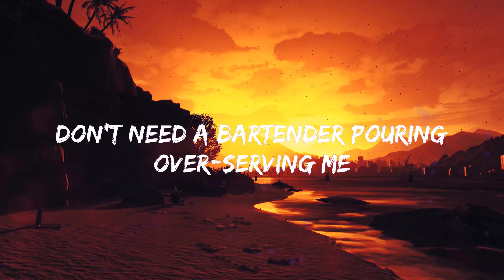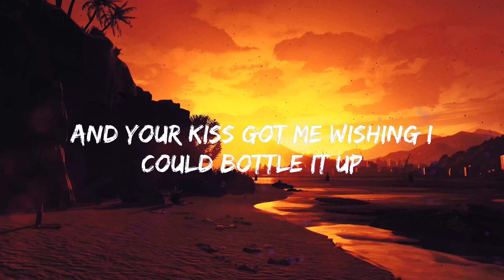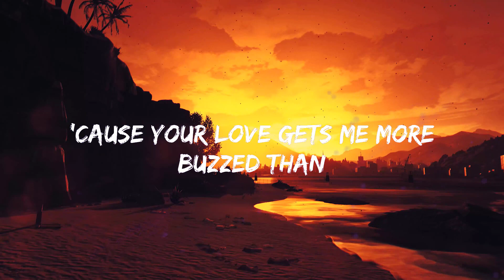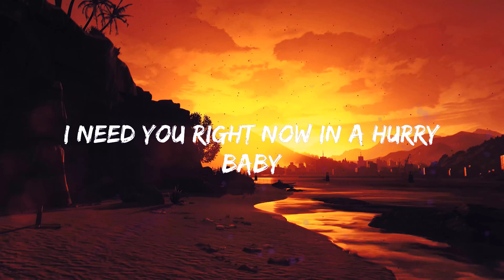Carrie Underwood Pink Champagne Lyrics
Adrenaline rising
Ain't feeling no pain
I'm floating and flying
The room is spinning, making me sway
And I ain't even had to go
And open up a bottle of wine tonight
I can go on a bender
Anytime that I please
Don't need a bartender pouring, over-serving me
I can get intoxicated on you, baby, anytime
'Cause you're mine
There ain't no last call, counting down on the clock
I can have all I want, don't be cutting me off
'Cause too much of your good love ain't a bad thing (woo, hmm)
And your kiss got me wishing I could bottle it up
Every sip to my lips is a sweet sugar rush
'Cause your love gets me more buzzed than pink champagne
Ooh-ooh-ooh-ooh, yeah
I still like my Rosé
Boy, don't get me wrong
But you're what I reach for when I'm wanting something strong
Never hungover, but I can't stay sober with you
There ain't no last call, counting down on the clock (down on the)
(Clock) I can have all I want, don't be cutting me off
'Cause too much of your good love ain't a bad thing (oh, oh-oh-oh, oh)
Yea-eah-eah-eah-eah, yeah
One more round of you won't hurt me
I need you right now in a hurry
'Cause your love (baby) gets me more buzzed than pink champagne
Got me addicted, don't wanna fix it
There ain't no last call, counting down on the clock (counting down)
(On the clock) I can have all I want, don't be cutting me off
And your kiss got me wishing I could bottle it up (oh, I could)
(Bottle it up) every sip to my lips is a sweet sugar rush
Oh, oh-oh, oh, one more round of you won't hurt me